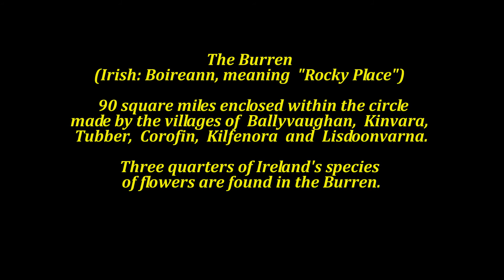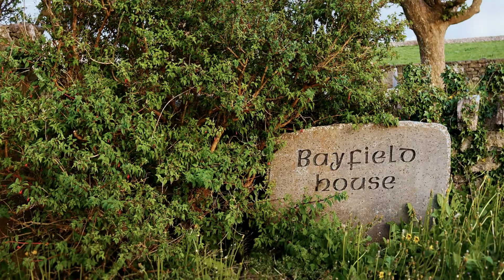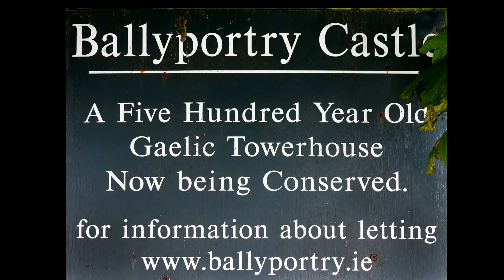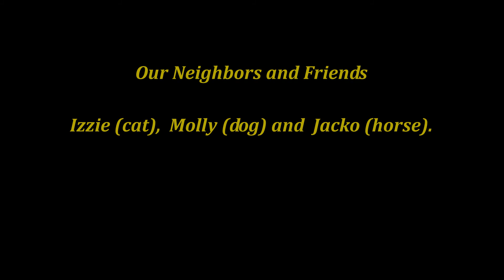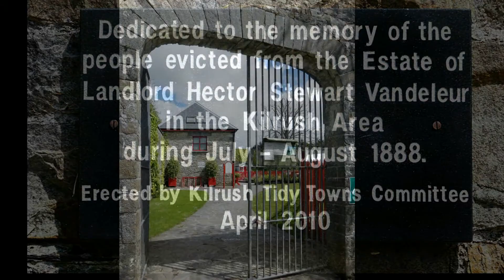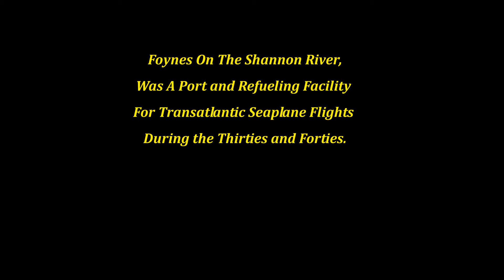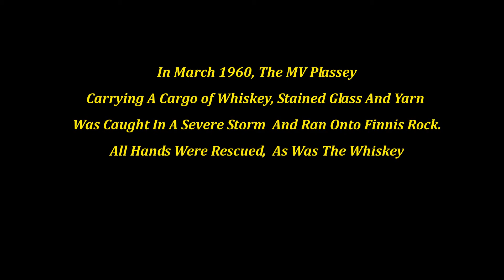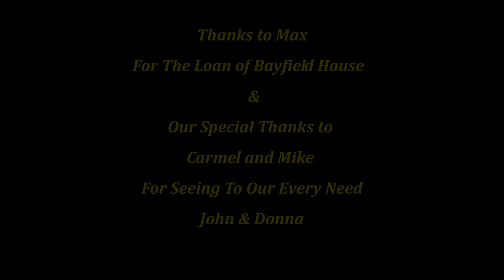Ireland, May 2014 - The Burren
The Burren, Clare, Galway